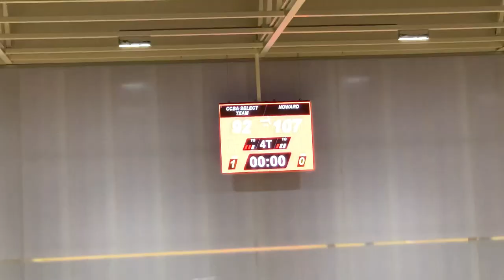NCAA Howard Men´s Basketball Team vs CC Basketball Academy Select Team 2019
TeamHosting Friendly game during summer 2019 between Howard Men´s Basketball Team and CC Basketball Academy Selection Team. Different moments of the season for both teams. Howard on preseason tour meanwhile CCBA Team picked players on holidays from different teams for making a selection with the aim to play and have the experience.

Great experience for both teams!